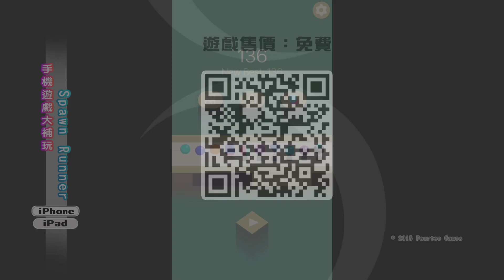20160108 電玩瘋手機遊戲週報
《BRICKCRASH !!》
iOS 版下載網址：

《刀鋒無雙》
iOS 版下載網址：

《Planet Diver》
iOS 版下載網址：

《Fantasic plastic squad》
iOS 版下載網址：

《Totes the Goat》
iOS 版下載網址：

《99 Rockets》
iOS 版下載網址：

《Spawn Runner》
iOS 版下載網址：

《Baseball Riot》
iOS 版下載網址：

《Shapeway》
iOS 版下載網址：